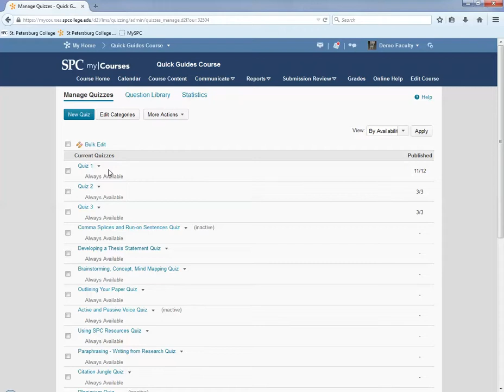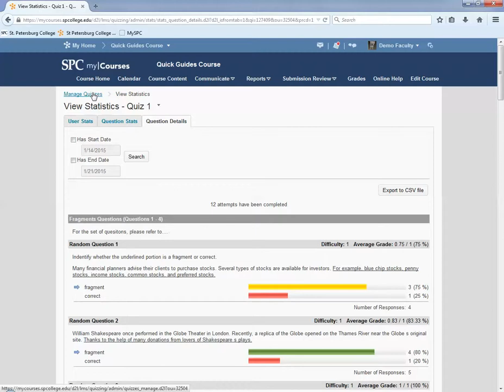Quick Guide - Question Statistics: Viewing Question Details